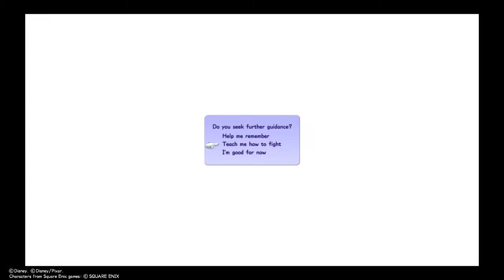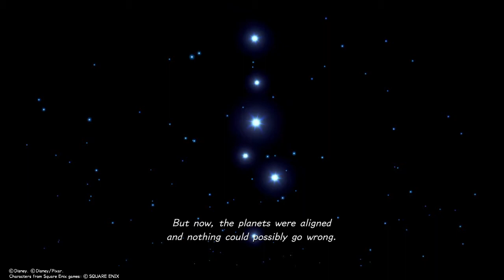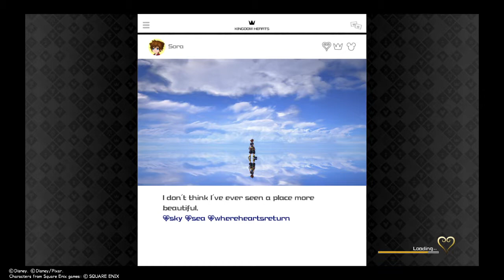KINGDOM HEARTS Ⅲ Part 2 Ok Let's A Go